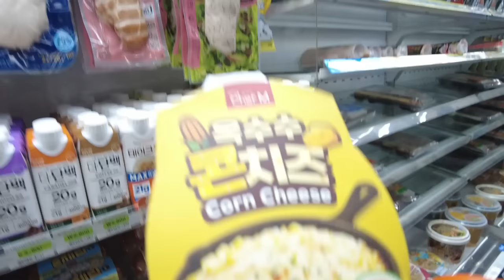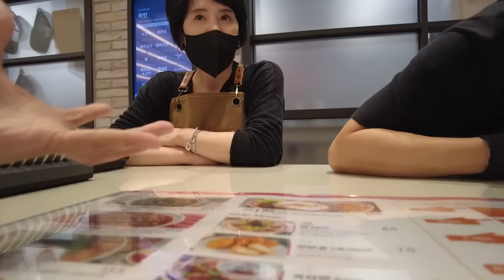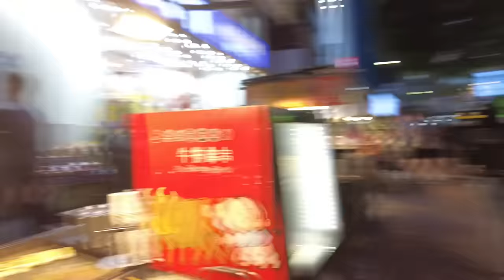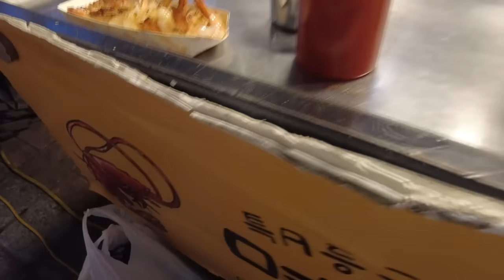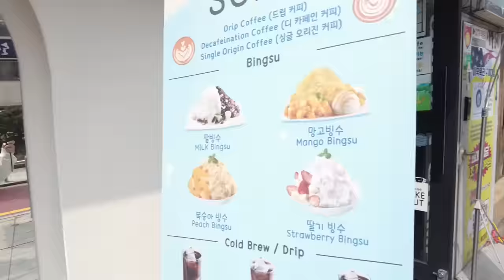EXPLORING KOREA WITH SHARLENE PART 2 | DOC Z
last part of our Korea trip guysss, hope you enjoyed and it made you smile! See you next Sunday, my kateeth! KAMSAHAMNIDAAAA!